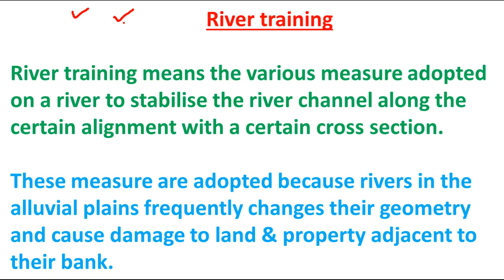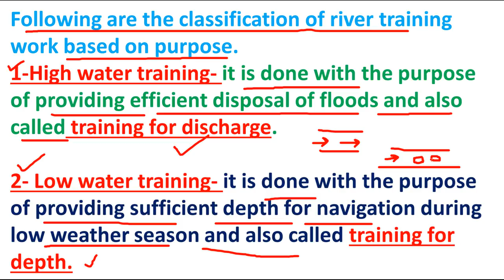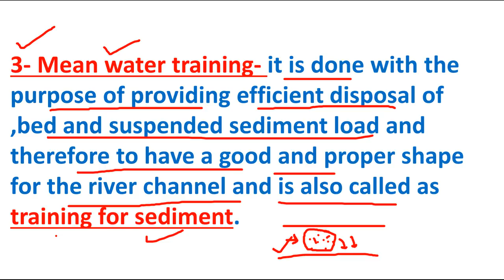River training in hindi| irrigation in hindi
1-My mic for Voice recording-

2-GATE -Previous Solved Papers-

3-SSC JE-Conventional Solved Paper -

4-ESE Prelims Exam Solved Paper-Vol.I-

5-ESE Prelims Exam Solved Paper-Vol.II-

6-Civil Engineering Hand Book-

7-Youth Competition Times -Vol-1

8-Youth Competition Times-Vol-2

Videos-

What is river training
Need of river training
What is high water training
What is training for discharge
What is low water training
What is training for depth
What is mean water training
What is training for sediments
Irrigation basics
Irrigation in hindi
Irrigation engineering
Irrigation notes for ies

By Civil Engineering

civil engineering